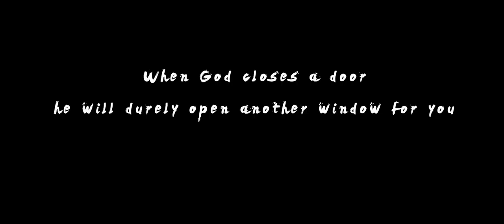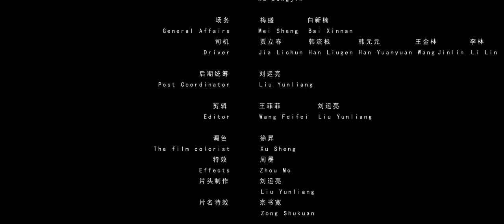Conversion-Yang Hansheng(director & screenwriter)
Video-Conversion-Yang Hansheng(director & screenwriter)